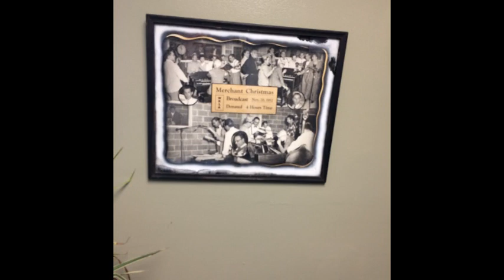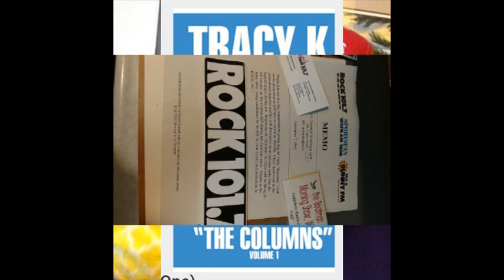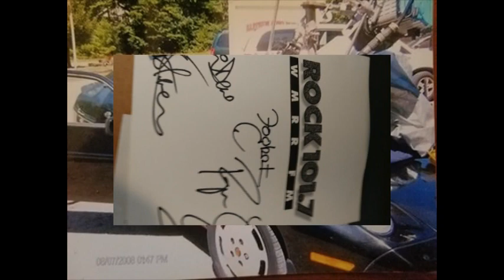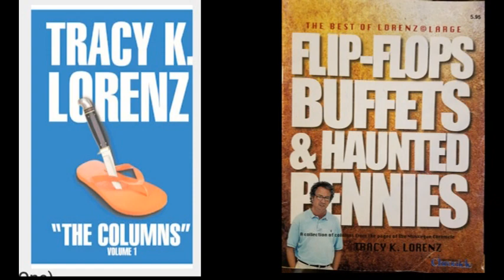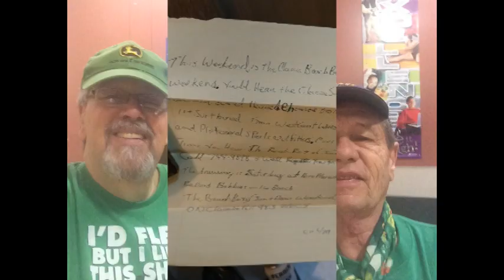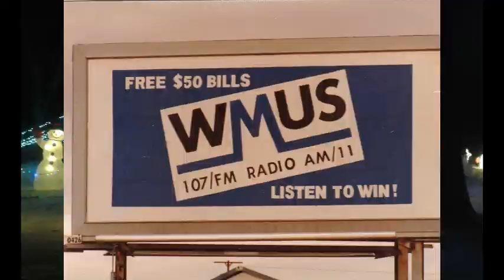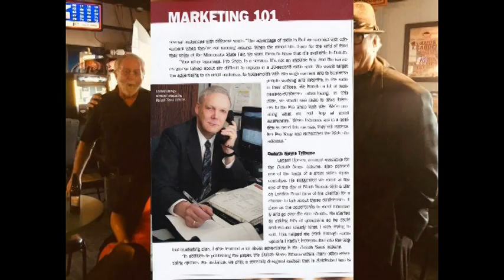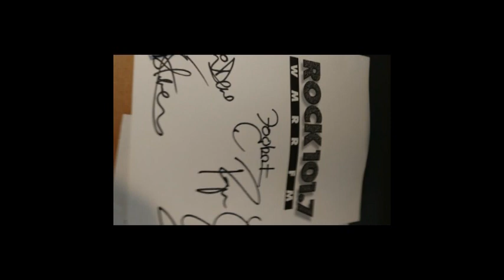Talk n Tunes the Boatman Chris Craft 5 28 2020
Chris Craft "the Boatman"  from K-rock on Talk n Tunes with Oscar Osbo